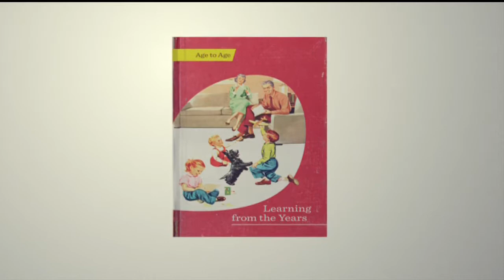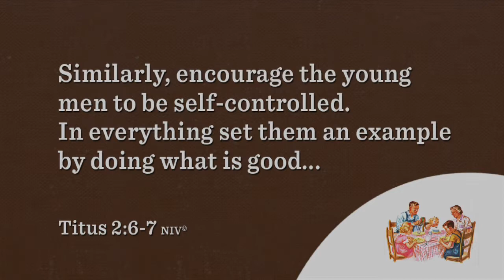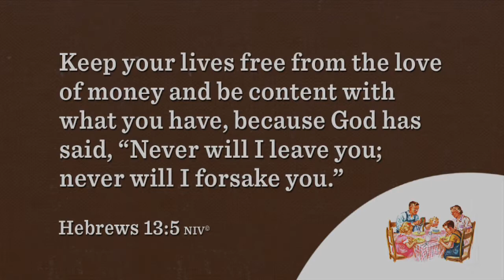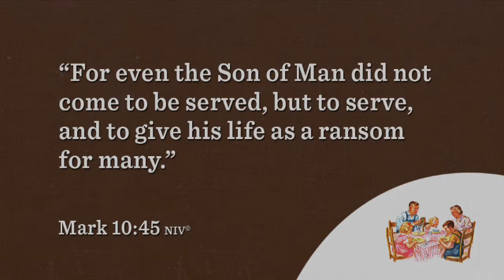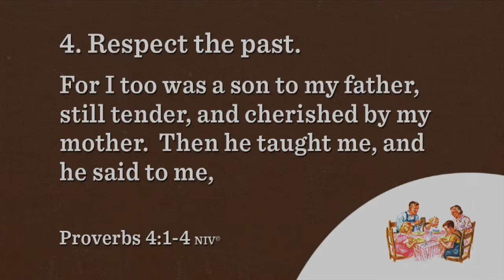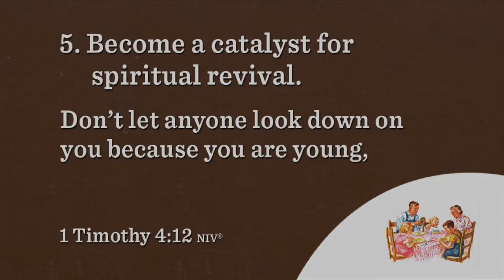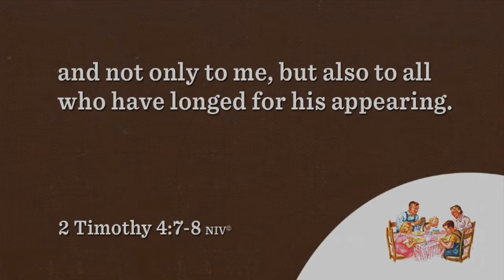Learning From the Years | AGE TO AGE | Dave Stone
We would all be foolish to ignore the wisdom and experience of those who have lived longer and experienced far more than we have. Sermon by Dave Stone.